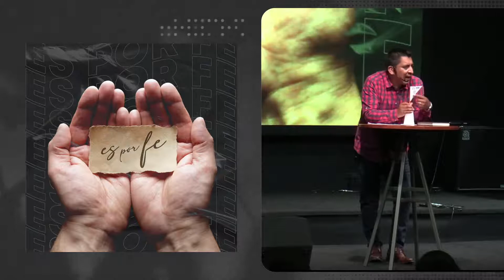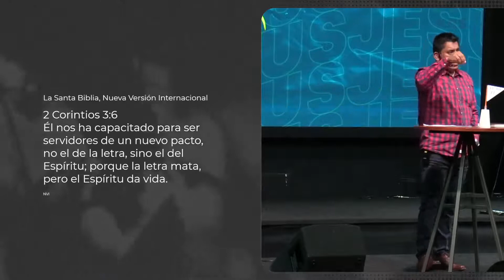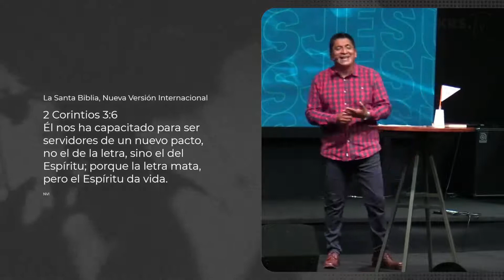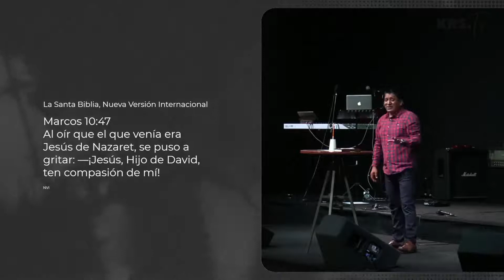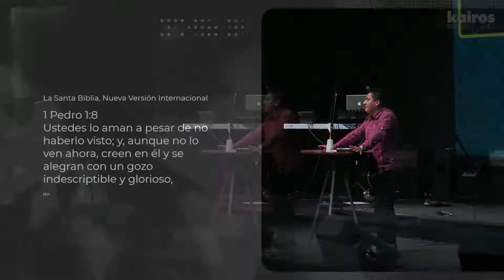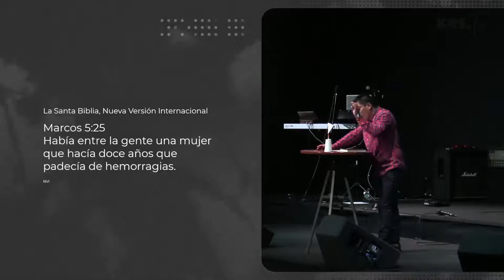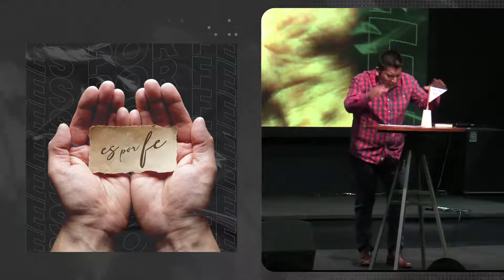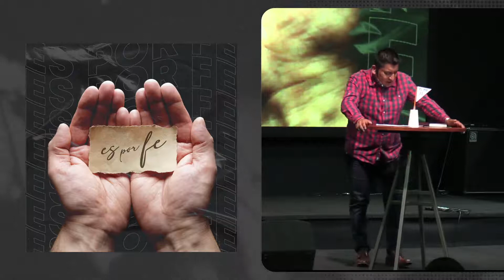Ptr. Jhonny Laruta - 28 noviembre 2021